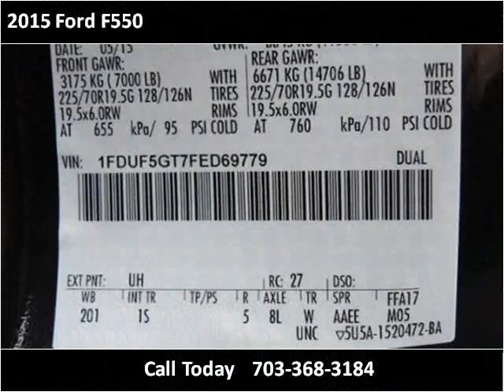2015 Ford F550 New Cars Manassas VA